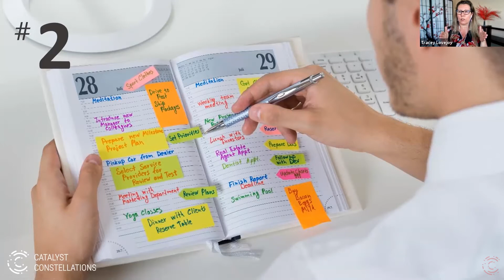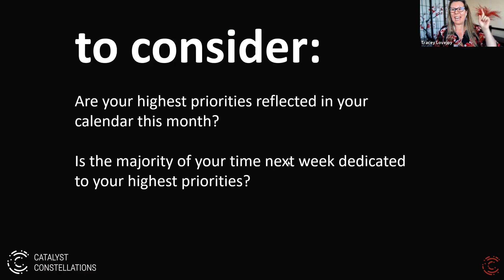Schedule Priorities - Tracey Lovejoy